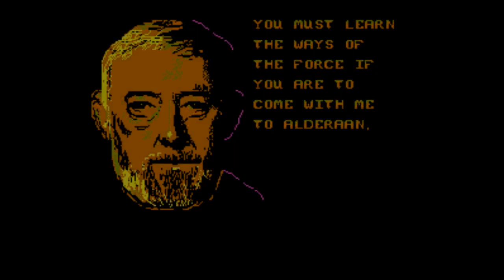Star Wars: 02: The Droid I'm Looking For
After looking through a few caves, we head on with the real plot line, finding Artoo, and then Ben.  Just have to deal with giant Tuskan Raiders and giant rib cage monsters?

I think this game plays fast and loose with the source material...